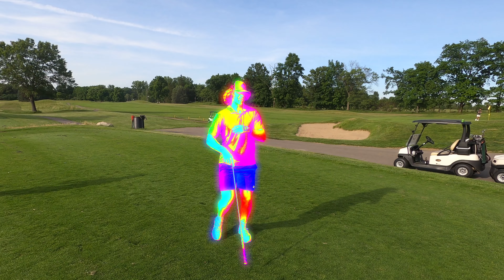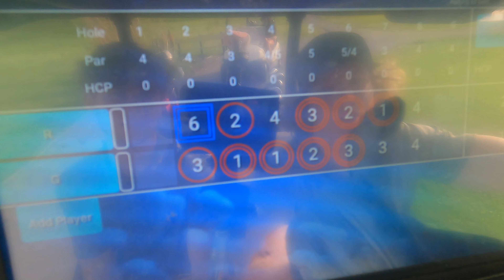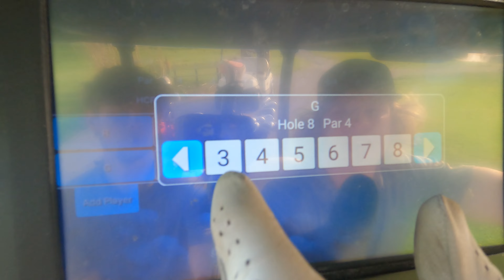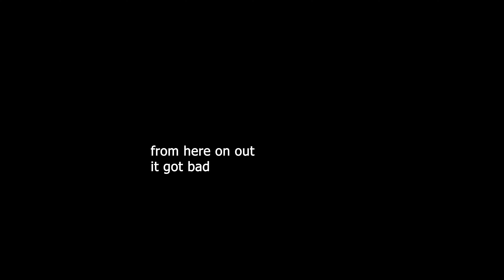A GOLF SCRAMBLE FROM HELL (DON'T WATCH)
BULLMOOSE Golf Scramble II at Saskatoon